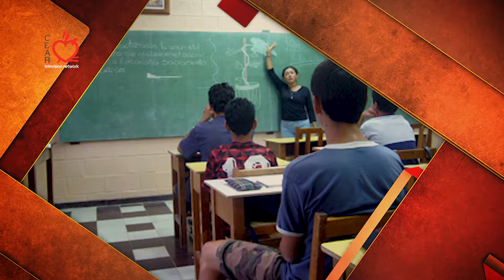Valores de Acero 223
VALORES DE ACERO
Programa de valores cristianos conducido por Fray Javier Acero, Vicario de México y Costa Rica de la Orden de Agustinos Recoletos. Invitado: Fray Jesús María Ramos, Agustino Recoleto director de la Ciudad de los Niños de Costa Rica.